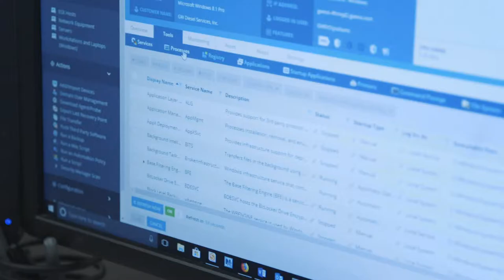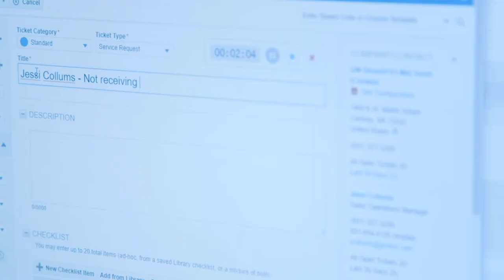Who We Are - masterIT Overview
This is a brief overview of masterIT and how masterIT serves the IT needs of clients in Memphis Metro area. If you would like to know more please visit us